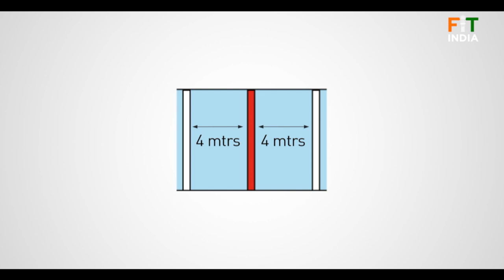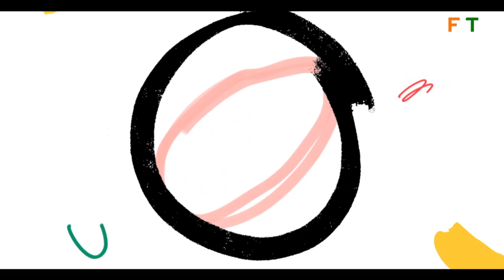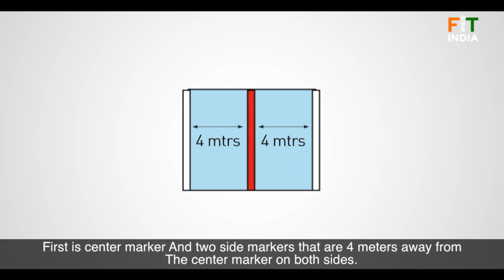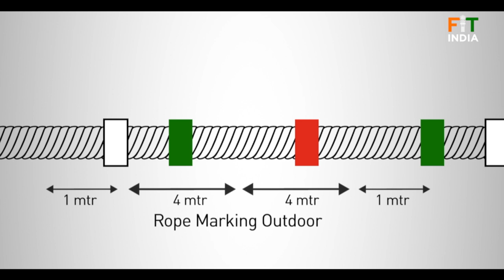Indigenous Game of India - Tug of War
Next on Indigenous games of India we have Tug of War.